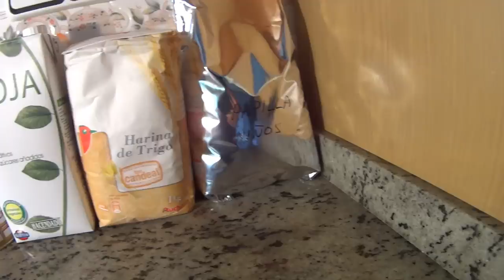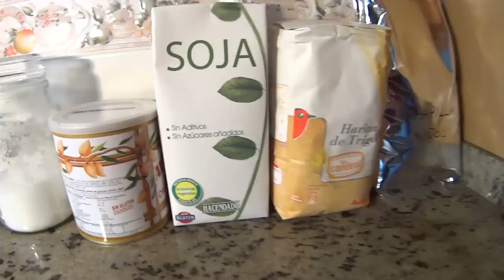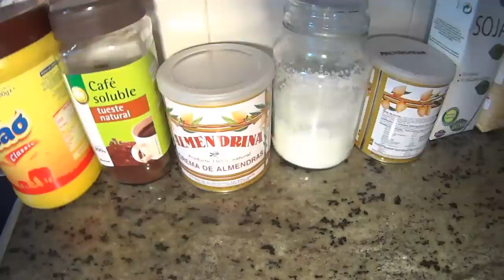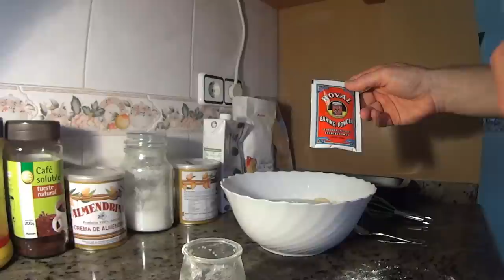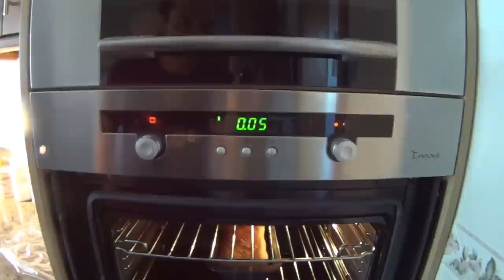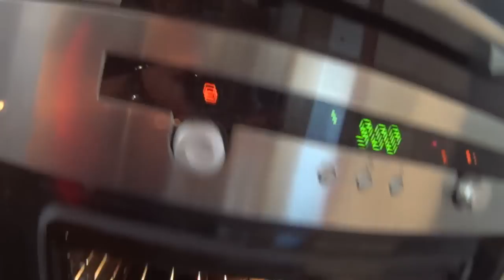Trail running, receta pastel energetico casero para entrenos y ultras (vegano) (video 73)